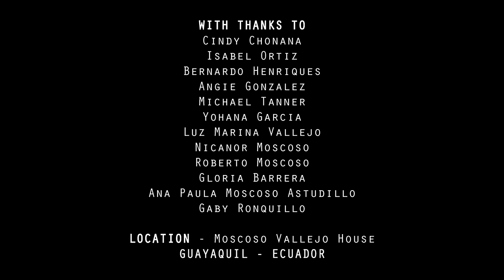GIVE ME LOVE || ED SHEERAN - Choreography by Pedro Moscoso (Part 2/3)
Concept, choreography and editing
Pedro Pablo Moscoso

Cinematography:
Elias Llanos

Performed by
Tatiana Palma
Pedro Pablo Moscoso